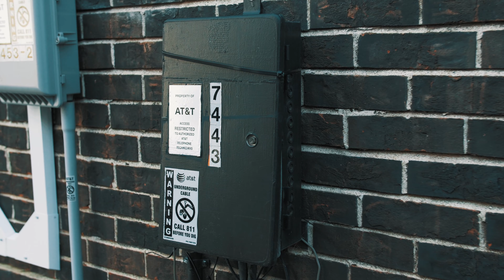Bigo - Where you been ( Official Video ) Shot